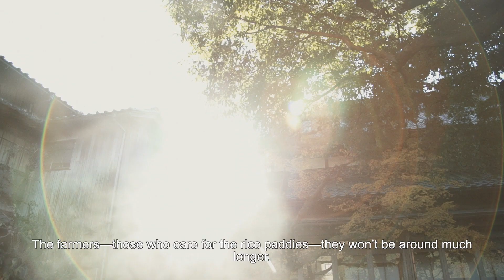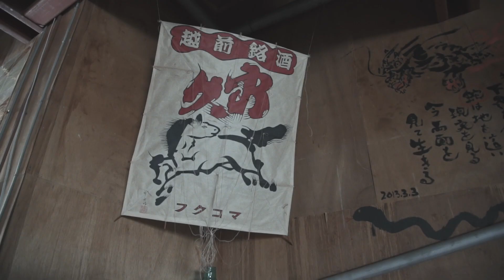Brewing History in Fukui Prefecture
Vote for this video on the JET Programme Video Contest's

Submitted by Fukui Aaron:

Far away from city life, idyllic scenes provide the backdrop to a declining population. Historic businesses like Kubota Shuzo are striving to preserve the countryside. The artisans at Kubota are like a family, and for them sake brewing, or "sakezukuri", is done according to long-held tradition. It is a service to the land where the ingredients come from, to the local community, and for the greater good.  This is an inside look at the people who are  striving to preserve the age-old tradition of sakezukuri in Fukui's rural countryside.